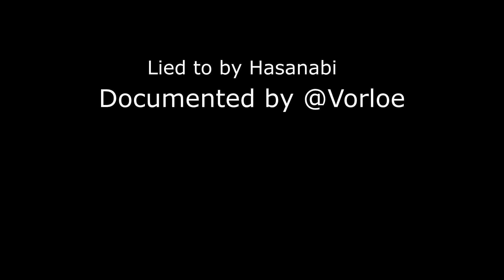When it's 11AM and Hasan isn't Live...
check out hasan, live every day of the week at 11:18am PST.